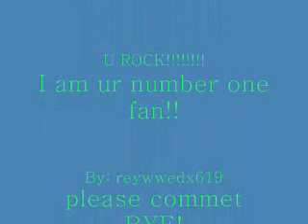Savannah movie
this is a video just for Savannah Outen. This is my first movie. Hope u like it.